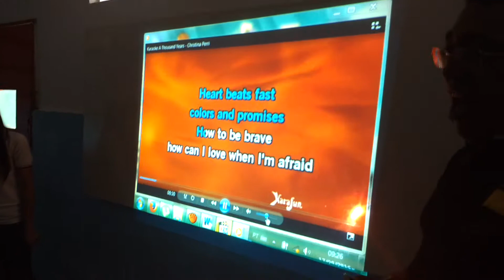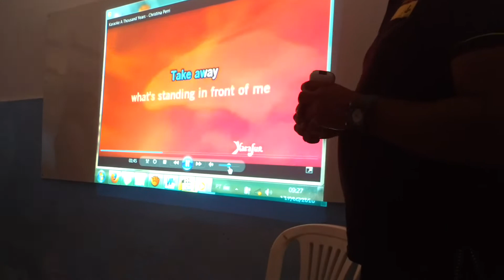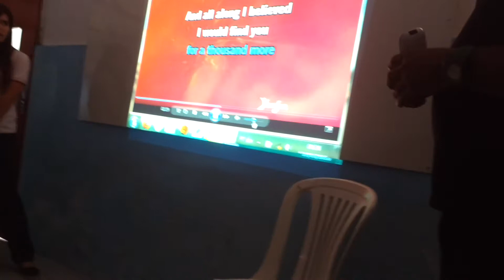ENGLISH CLASSES WITH JCLOVE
Uma viagem pelo mundo. A thousand years. Christina Perry